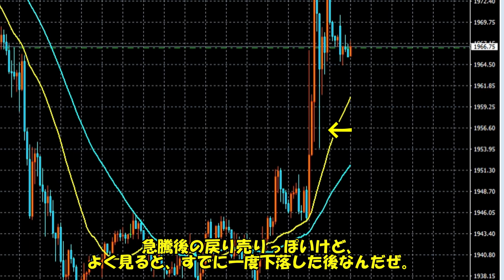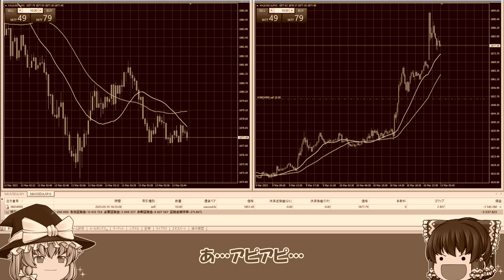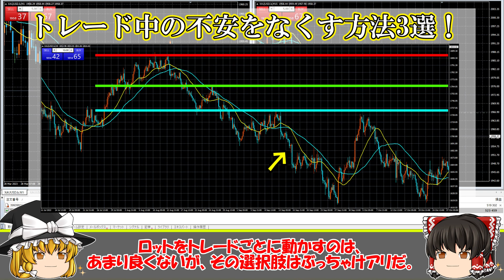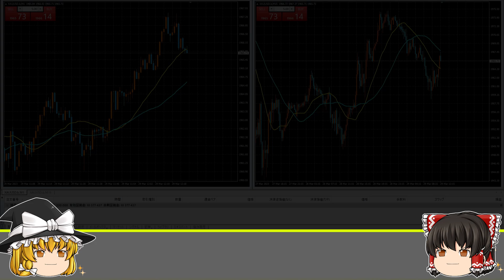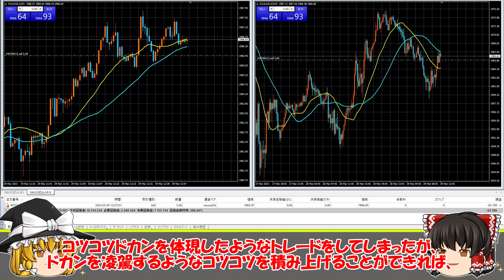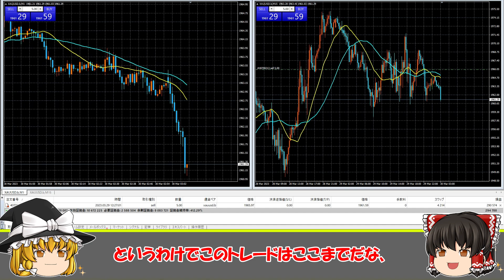【FX】そのトレードやめたほうがいい。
最近サブで使い勝手がいいFX業者！
Doo Prime！！業界最高水準の取引環境を日本に！！

実はバイナリーオプションもやっています！
バイナリーオプションの新規口座開設でアマゾンギフト券プレゼント！
詳しい条件は下記公式ラインで説明しております！